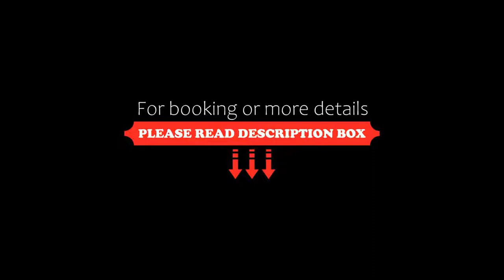May Ramblas Hotel, Barcelona, Spain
About Property:
You're eligible for a Genius discount at May Ramblas Hotel! To save at this property, all you have to do is sign in.
Set in Barcelona in the Catalonia Region, 200 m from Plaza Reial, May Ramblas Hotel boasts a sun terrace and views of the city. Free WiFi is available throughout the property.
Every room at this hotel is air conditioned and features a flat-screen TV with satellite channels. A terrace or balcony are featured in certain rooms. All rooms have a private bathr...
Property Type: Hotel
Address: Cardenal Casañas 6-8, Ciutat Vella, 08002 Barcelona, Spain
Searching For
1. May Ramblas Hotel - Barcelona - Spain
2. May Ramblas Hotel - Barcelona - Spain Address
3. May Ramblas Hotel - Barcelona - Spain Rooms
4. May Ramblas Hotel - Barcelona - Spain Amenities
5. May Ramblas Hotel - Barcelona - Spain Offers and Deals
Audio Credit:
Track Title: Reasons To Hope
Artist: Reed Mathis